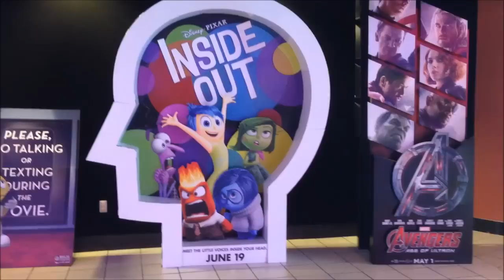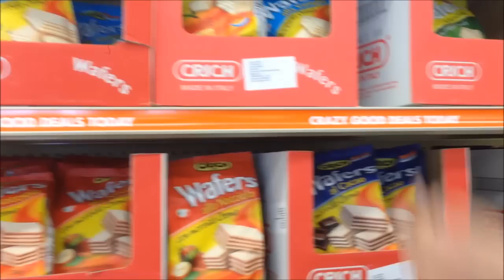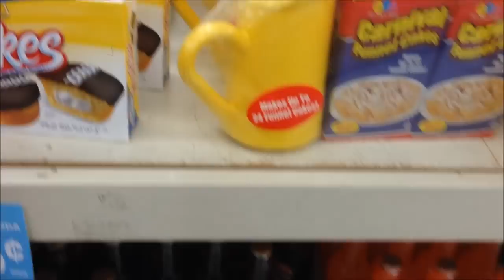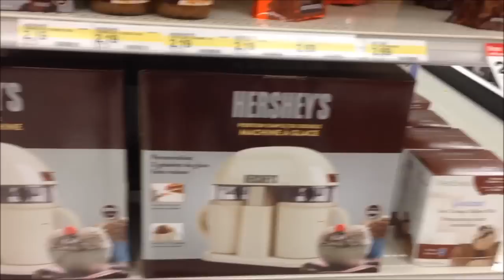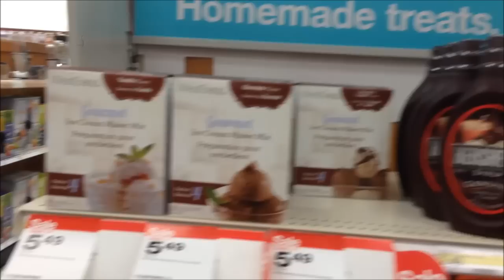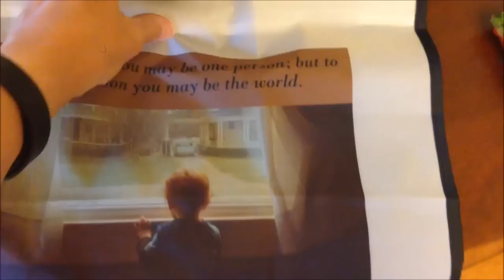They Picked George Carlin Vlog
This vlog takes place Sunday 5/17/15, Monday 5/18/15 and Tuesday 5/19/15. We went to see Avengers: Age of Ultron and then watched Gavin a few days later so that Andrew & Christina could see it as well.